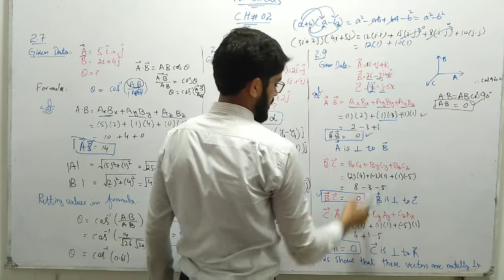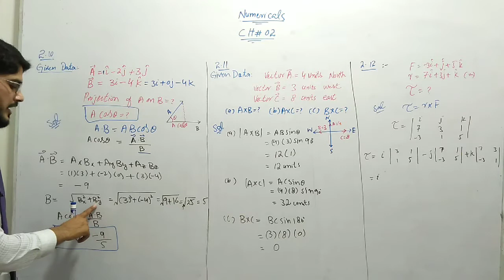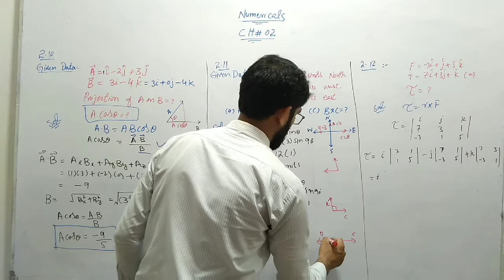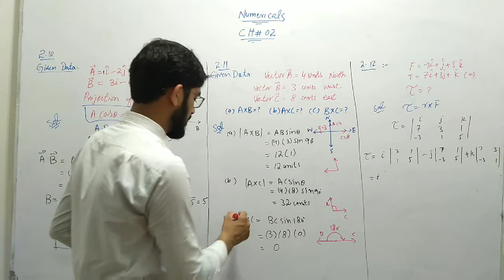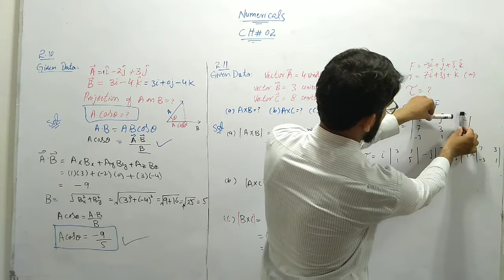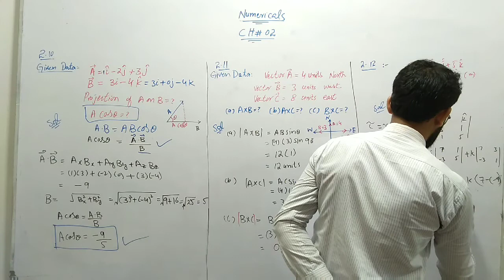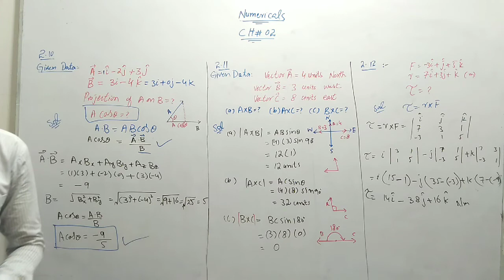Numericals 2.9 to 2.12 class 11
Numericals class 11 ch#02